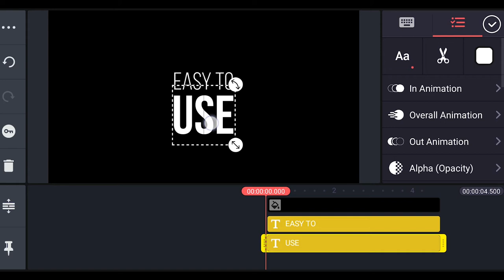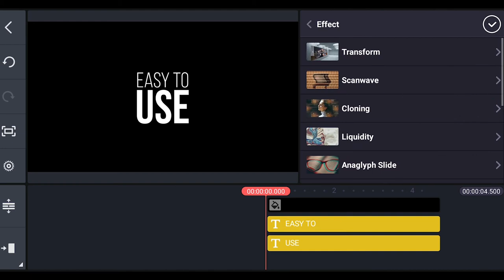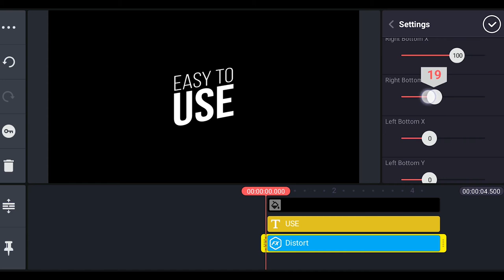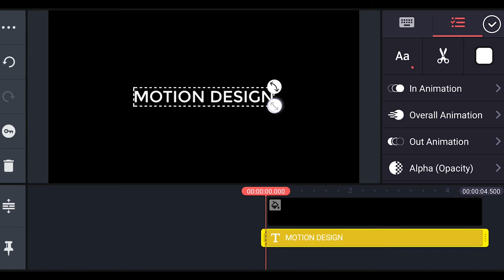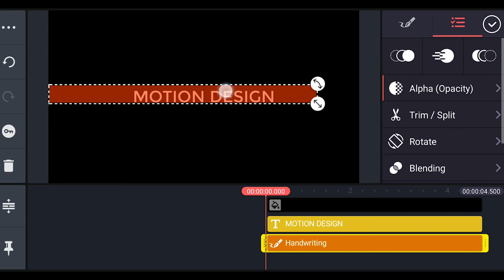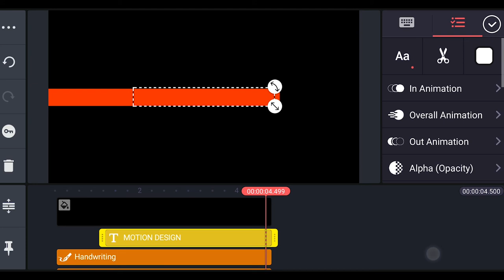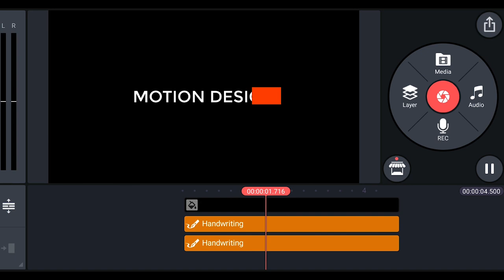Smooth sliding text reveal effects in Kinemaster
The smooth sliding text reveal effects in Kinemaster

My gadgets links:
1. Jiofi 6 (JMR1040)
4. BOYA by-MM1 Universal Cardiod Shotgun Microphone Mini Mic for iOS iPhone 8 8 Plus 7 7 Plus 6 6s Mac iPad Tablet Canon Nikon DSLR Camera Camcorder
5.Boya BYM1 Omnidirectional Lavalier Condenser Microphone with 20ft Audio Cable (Black)
6.Osaka Bi-Color Dimmable LED Video Light OS 300 Mark III with Battery and Charger for All DSLR and Video Cameras and YouTube Video Shooting
7. SAMSON C01U Pro - USB Studio Condenser USB MICROPHONES
8. Mivi OAC2A Type-C to USB A Female OTG Adapter - (Grey)
9.pTron BassFest Stereo in-Ear Wireless Bluetooth Headphones with Mic - (Black)

etc.